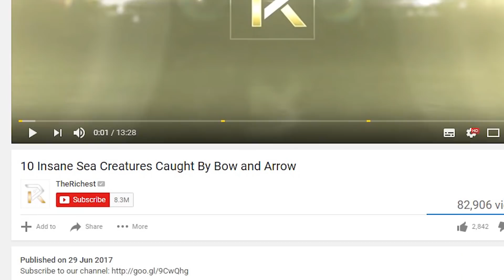Famous Child Celebs You Would NEVER Recognize Today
Famous People Who Let Themselves Go

Child stars have seemed to reach a certain level of immortality. In the eyes of Hollywood, they are forever the age where they became famous. But the entertainment industry can often be pretty cruel to the aging child star. As the kid grows up in front of the camera, they have to play their cards just right so they can stay relevant and continue to get work regardless of how old they are. However, what usually happens is that the child star ages out of their role as well as their demand. Then, they are stuck trying to prove to the world how grown up they are by shedding their innocent and wholesome looks. This is why we often see child stars like Miley Cyrus go to the extreme opposite of their image in order to prove a point. But then there are other child stars like Freddie Highmore who has managed to stay relevant and maintain his demand because of his look and acting talent. Yet, not every child star will maintain their looks as they grow up.